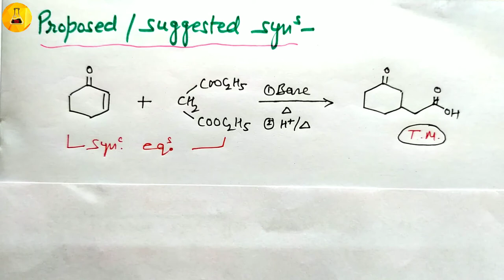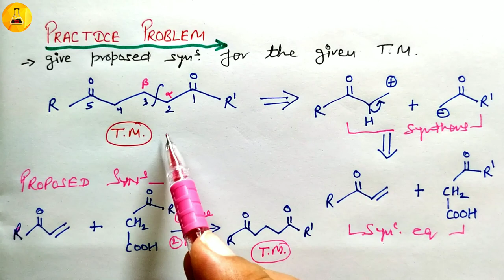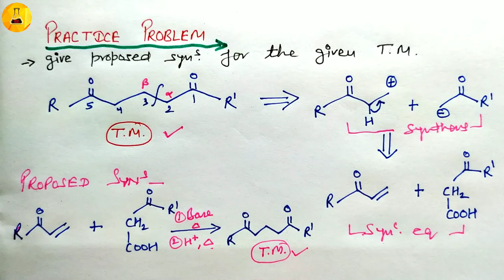Disconnection in Michael addition reaction, Chemical Junction